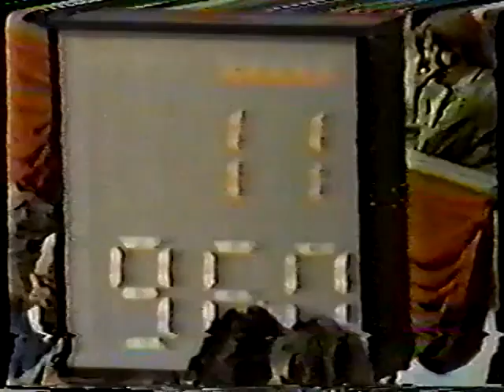VT EF 1980 World Cup Maxi Gnauck GDR 19 200